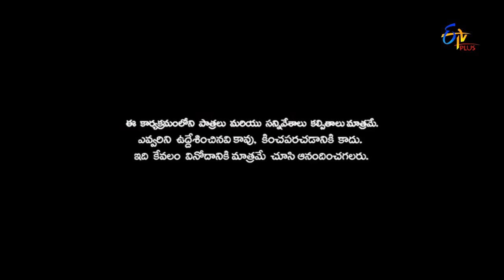Patas | Bullet Bhaskar Performance | 5th June 2017 | ETV Plus